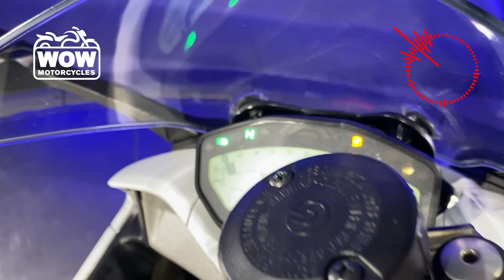2017 Ducati SUPERSPORT S 950 950S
2017 Ducati SUPERSPORT S 950 950S